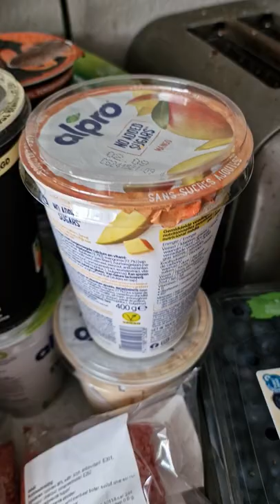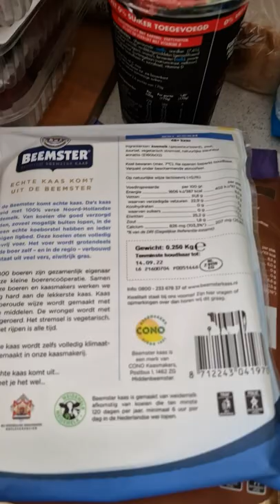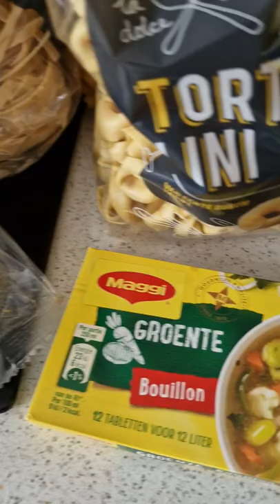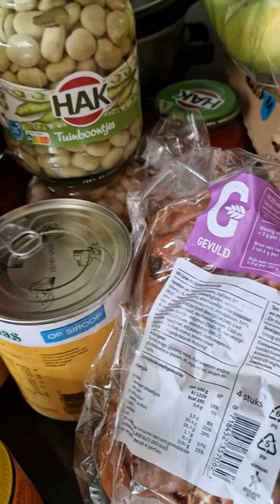Jumbo Haul juli 2022